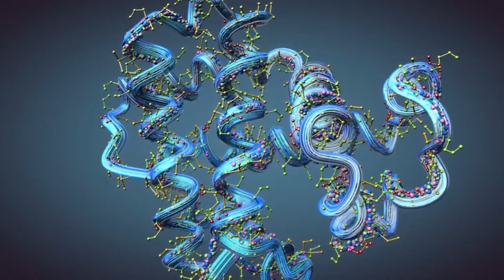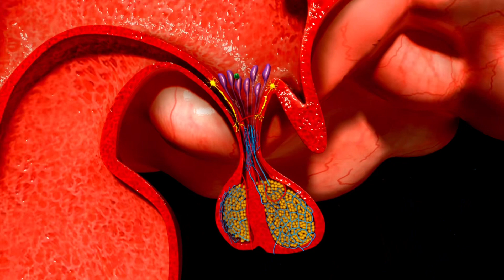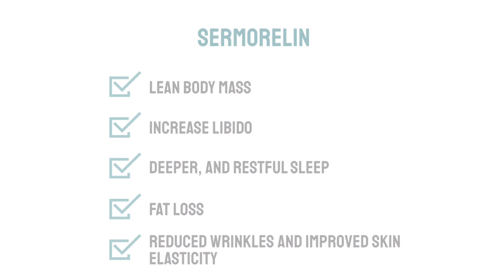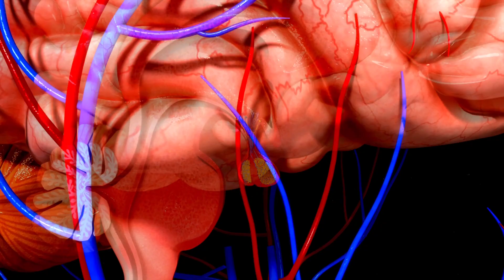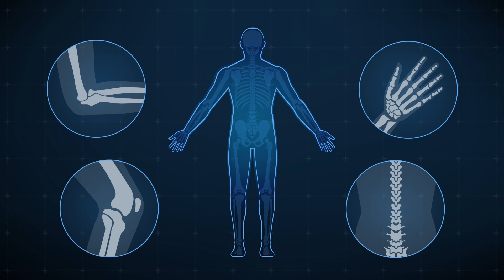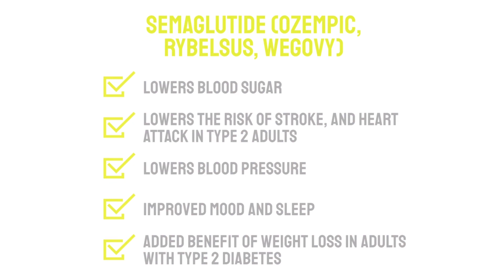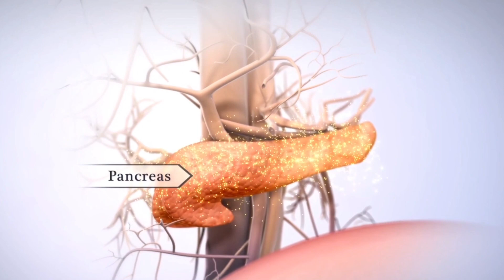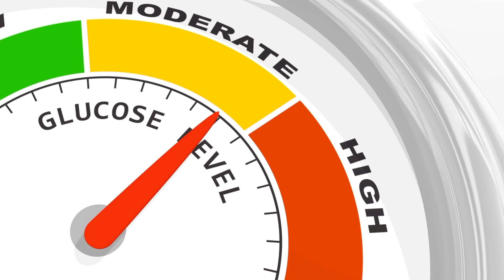Peptide therapy is taking the wellness and longevity industry by storm.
Peptide therapy can restore youth, and minimize the effects of aging.  Peptide therapy is part of a revolutionary, cutting-edge science of rejuvenation and anti-aging medicine.  Peptide therapy is one one of the most effective age management treatments available.

Our pituitary glad produces human growth hormone to help our bodies grow during puberty, and help our bodies repair themselves.  After the age of 30, HGH gradually declines, and by 40 you start to feel the effects of low HGH such as weight gain, muscle loss, poor sleep, decreased sleep, low libido, hair loss, and accelerated aging skin.  By age 60, HGH is usually half of what it was at age 25.

If you don't feel the way you use to, and want to restore your youth you may benefit from peptide therapy.  There are different peptides available to address your certain needs.

HGH peptides (Sermorelin and CJC-1295 / Ipamorelin) lean muscles and reduced fat
*(injections, troche, nasal spray)

Libido peptides (PT-141) aka Sex Peptide

Muscle and Repair peptides (BPC-157) aka Wolverine Peptide
*(injections, nasal spray, sublingual, capsules)

Copper peptides for skin (GHK-CU aka  Hollywood Peptide)
*GHK-CU 1st Generation (injections, serum, cream)
*SRCP 2nd Generation (serum, cream)

Semaglutide is a diabetes medicine that is trending in the news, but there is an FDA black box warning of dangerous side effects on on Semaglutide, Ozempic, Wegovy injections only intended for adults with type 2 diabetes, but are being used by adults with a normal BMI/weight.
*(injections)

These are just a few of the popular peptides that can be found in numerous longevity, wellness, and regenerative clinics across the nation.  Please only take peptides under the care of a peptide doctor.

Dr. Pickart holds the patent on copper peptides GHK-CU and SRCP.  He is the found of Skin Biology and you can find his copper peptides below at his website Reverse Skin Aging.

Copper Peptide explainer video - which one is best by Platinum Skin Care